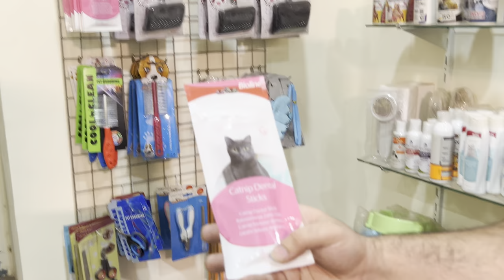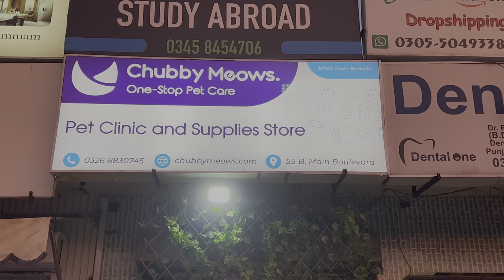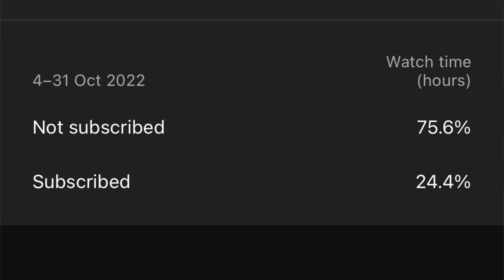Should i Brush My Cat's Teeth? How to Keep Your Cat's Teeth Healthy